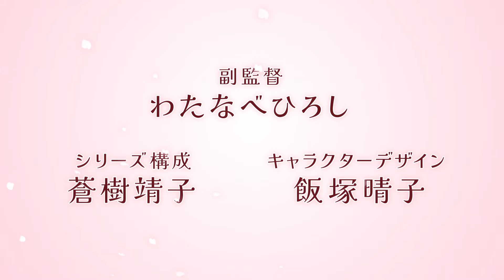TVアニメ「甘神さんちの縁結び」ティザーPV ｜ 2024年放送！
TVアニメ「甘神さんちの縁結び」2024年放送開始！

【推奨ハッシュタグ】甘神さんちの縁結び

京大医学部を目指す高校生の上終瓜生。
児童養護施設育ちの瓜生は、
京都にある神社「甘神神社」の宮司に引き取られ、居候をすることに。
そこで待っていたのは、夜重、夕奈、朝姫の巫女三姉妹との同居生活！
さらに居候の条件は「婿養子として神社を継ぐ」こと!?
三姉妹とのお見合い、甘神神社に降りかかる難題…瓜生は乗り越えることができるのか…？
一つ屋根の下、巫女たちと紡ぐ奇跡のラブコメディ！

‹スタッフ›
原作：内藤マーシー（講談社『週刊少年マガジン』連載）
監督：安部祐二郎
副監督：わたなべひろし
シリーズ構成：蒼樹靖子
音響監督：山口貴之
アニメーション制作：ドライブ

‹キャスト›
上終瓜生：鈴木崚汰
甘神夜重：上坂すみれ
甘神夕奈：本渡楓
甘神朝姫：若山詩音

‹原作情報›
「甘神さんちの縁結び」（講談社「週刊少年マガジン」連載）
1巻〜13巻 好評発売中！
最新14巻は3月15日(金)発売！

©内藤マーシー・講談社／「甘神さんちの縁結び」製作委員会

＊＊＊関連リンク＊＊＊
キャラクターPV